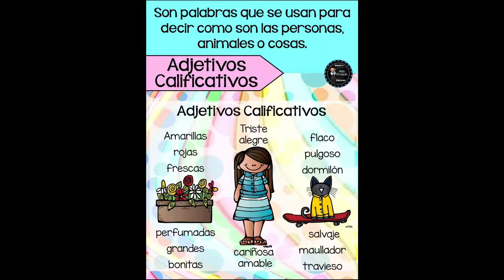Segundos básicos "Los adjetivos" con la profesora Paulina y Macayin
semana del 10  al 14 de Agosto